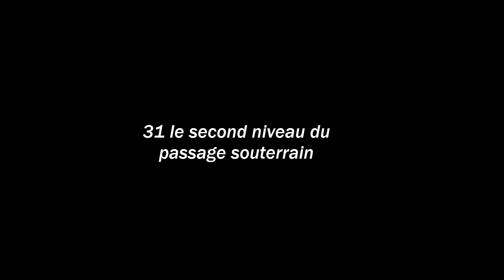31 le second niveau du passage souterrain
. , nouveau let's play non narratif concernant le jeu "Diablo", ..